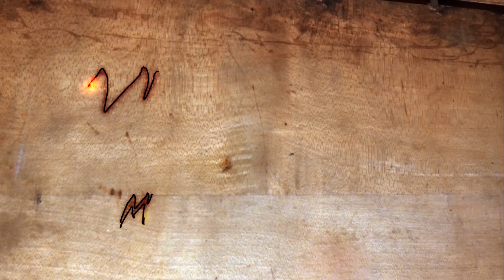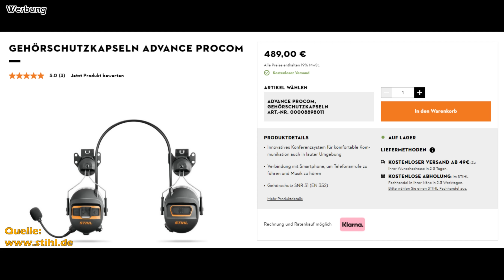LOW BUDGET MOTORSÄGEN im VERGLEICH! | GEBRAUCHT und GÜNSTIG? | Ranger in seinem Element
Herzlich Willkommen

•Passende Erste-Hilfe Tasche
•Klettverschluss zum hinten dran kleben

•Weicon Rostlöser und Kontaktspray
•Weicon Anti Seize
•Schlagschrauber Stahlwerk

Meine Ausrüstung zum filmen:

1x Gopro Hero 11 Black

DJI Mikrofon

Meine Fahrzeuge:
Ford Ranger Bj. 2019